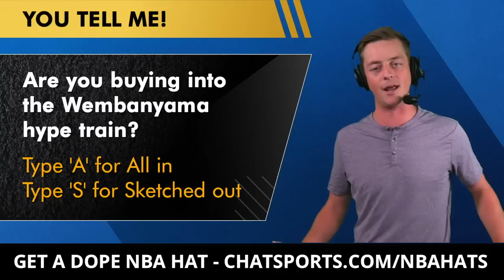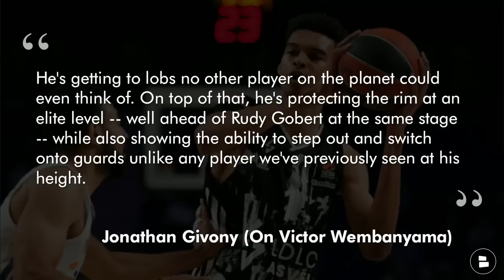Victor Wembanyama Scouting Profile: Best NBA Draft Prospect Since LeBron? Warriors Rumors & News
Victor Wembanyama is looking to be the future first overall pick in the 2023 NBA Draft! The Frenchman has turned heads from all over the world, NBA scouts have viewed him as one of the best NBA ready prospects in years. Could the Warriors swap him out for Draymond Green as he is getting older? Will Wembanyama become the next first overall pick in the NBA? Chase Senior gives you his scouting breakdown in today's video!

Get dripped out in your favorite team's gear with Fanatics. Want a brand new Warriors NBA hat?

DUBS NATION! Answer these questions in the comments:
- Are you buying into the Victor Wembanyama hype train? Type 'A' for All In and Type 'S' for Sketched Out
- Pick a player: Type 'VW' for Victor Wembanyama and Type 'CH' for Chet Holmgren
- Grade Victor Wembanyama as a prospect: 1-100

- Warriors Rumors: Kelly Oubre Trade? Gui Santos, Moses Moody In NBA Summer League | Kevin Durant News